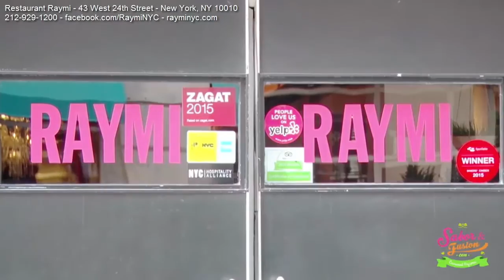Restaurant Raymi - New York, NY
Restaurant Raymi